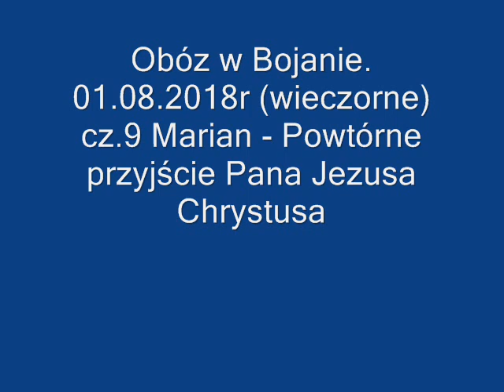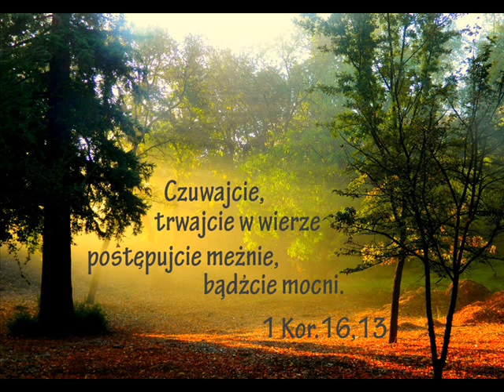Obóz w Bojanie 01 08 2018r wieczorne cz.9 Marian - Powtórne przyjście Pana Jezusa Chrystusa